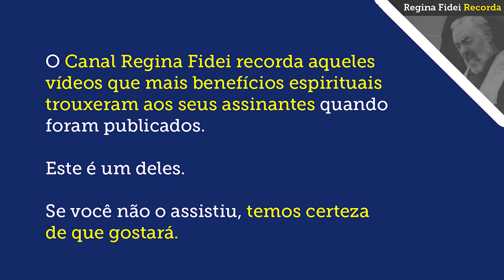As Previsões do Padre Pio Nunca Falham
Pe. Pio, mesmo em conversas triviais e despretensiosas,
revelava coisas que o tempo viriam a confirmar como verdade.
Veja o relato desse Filho Espiritual meio medroso do Pe. Pio que
viu todas as previsões serem cumpridas.

SEJA UM FILHO PROTEGIDO DO PADRE PIO --- Faça sua inscrição e ganhe seu MINI BUSTO DO PADRE PIO - LIGUE: 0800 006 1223 ou (de segunda a sexta-feira, das 08:00 às 18:00), se você estiver no Brasil. Ou acesse o site seguro

PORTUGAL -- ATENÇÃO -- Se estiver em Portugal, você deve ligar no 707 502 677, de segunda a sexta-feira das 12:00 às 22:00. Ou acesse o site seguro

PARA RECEBER AVISOS DE NOVOS VÍDEOS -- Faça sua Inscrição, acione o sininho e clique no

MISSA DO PADRE PIO,
dia 23/10/2021, às 12hs, transmitida pela Internet,

CASO QUEIRA ENVIAR UMA DOAÇÃO ESPONTÂNEA, SEGUEM OS DADOS:
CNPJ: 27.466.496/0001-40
Banco Bradesco (237)
Ag. 0108
C/C: 8184-1

Ag. 0228
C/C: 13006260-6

PARA ENVIAR DOAÇÕES ESTANDO FORA DO BRASIL, SEGUEM NOSSOS DADOS:

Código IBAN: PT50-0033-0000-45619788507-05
Código Swift: BCOMPTPL
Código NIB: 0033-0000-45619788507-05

CAPELINHA DO PADRE PIO --- Uma forma maravilhosa de você se comunicar com Padre Pio, pedir por suas necessidades e pelos que lhe são queridos